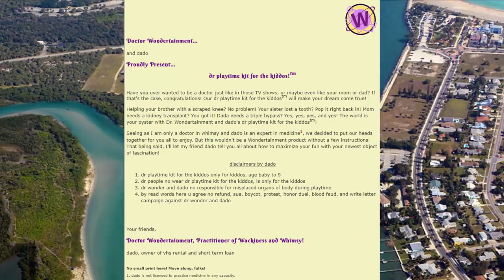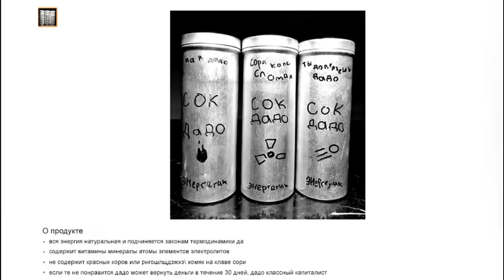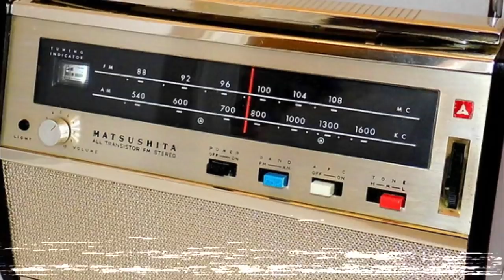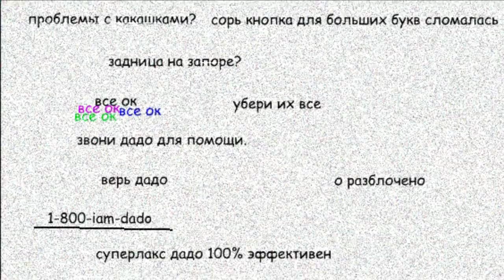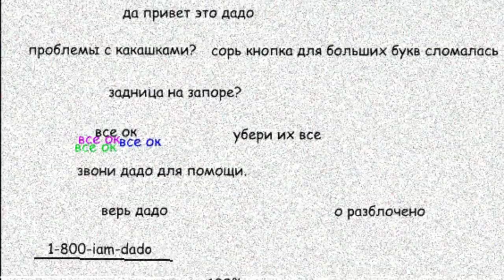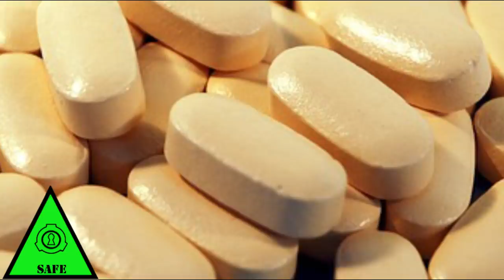дадо самый умный [ЛОР]